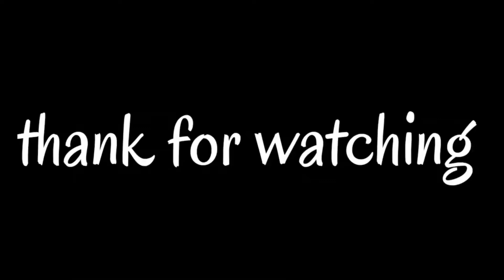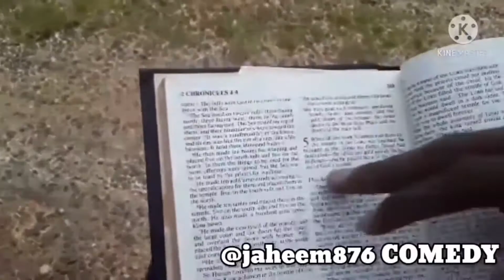(BEST OF JAYQUILL COMEDY PART 1🤣🤣🤣)